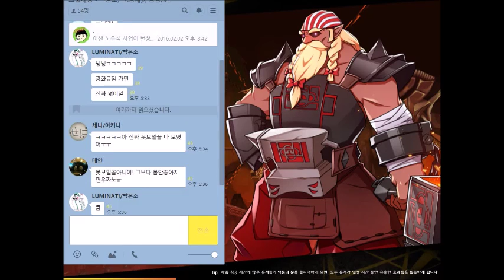아이스크림 샌드위치 엘소드 25탄